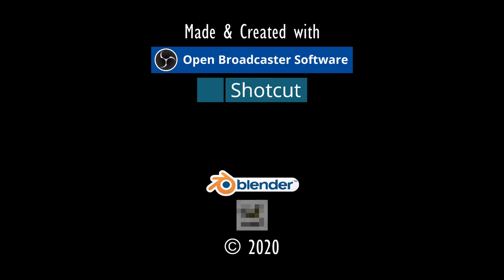STRATEGIE FAILS.⚓ODYSSEE-Im Auftrag des Königs, V2.6 (L'Hiver) #262★Let's Play [Gothic 2 Mod][GER]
Entwickler/Publisher:
Piranha Bytes/Jowood